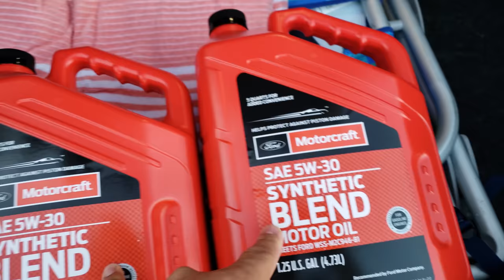2018 Mustang oil Change and filter inspection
I give you guys an update on the 18 mustang that has had the "typewriter' tick for a while know, i decided to go with 5/30 synthetic blend Motorcraft oil and tear the filter apart to inspect it for metallic material or glitter like substances in the filter.